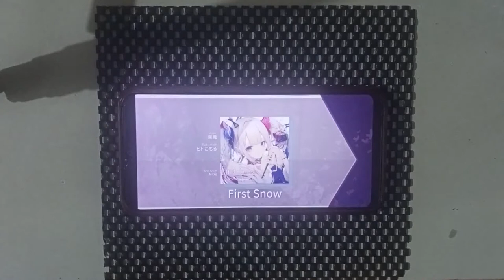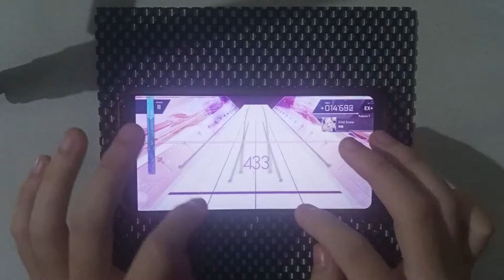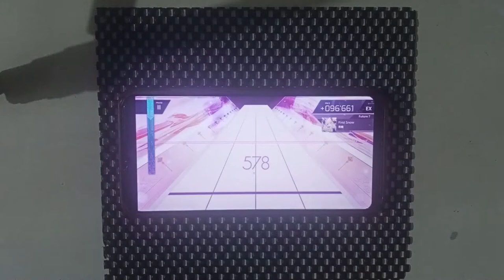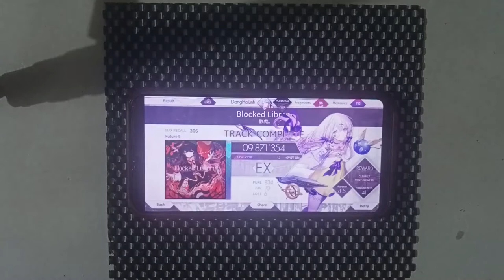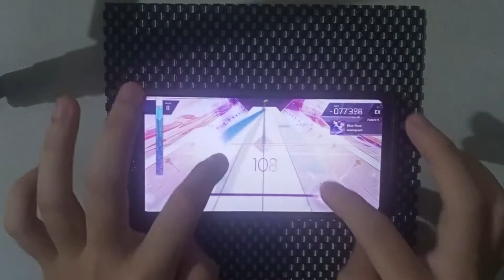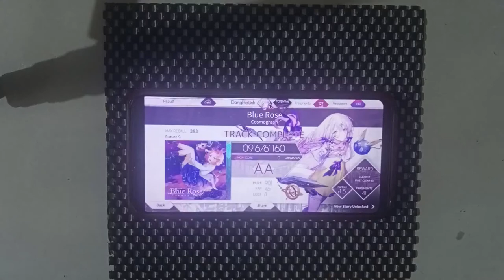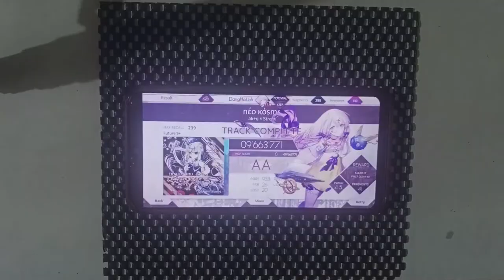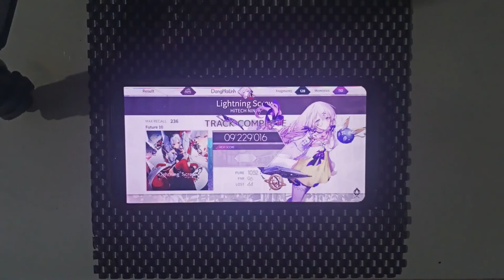[Arcaea] "Divided Heart" Pack | First Try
Record: 09/12/2021

🎮 Game: Arcaea
Source: "Divided Heart" Pack

- TIMESTAMPS -
0:00 "Divided Heart"
0:15 First Snow - 黒魔 | (FTR.7)
3:27 Blocked Library - 影虎。| (FTR.9)
6:11 Blue Rose - Cosmograph | (FTR.9)
09:12 nέο κόsmo - ak+q × Street | (FTR.9+)
11:56 Lightning Screw - HiTECH NINJA | (FTR.10)
14:39 Results